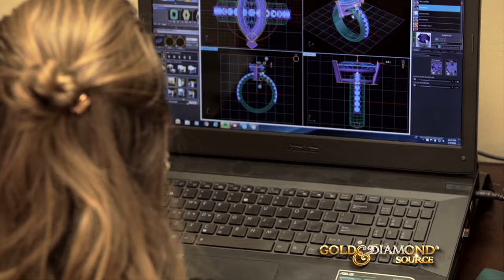Why Choose Gold & Diamond Source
Gold & Diamond Source is a family owned jewelry store that has been in business for over 35 years.  We provide fine gold & diamond jewelry for multiple generations of clients who trust us to be their family jeweler...from Engagement rings to designer one of a kind "Juleve Bridal", "Juleve Couture", and much more! Our clients can even design their own fine jewelry.  Steve Weintraub, founder and CEO, hand selects each diamond  to ensure that every diamond meets our extremely high standards and provides the best selection for our clients.

Julie Weintraub, President of Gold & Diamond Source is also founder of our non-profit, Julie Weintraub’s Hands Across the Bay. Gold & Diamond Source provides all of the overhead costs for their Non-Profit so that all of the donations they raise go back to the community. This incredible non-profit has given over $2.5 million directly to families and other organizations in the Tampa Bay area in the past 10 years. Gold & Diamond Source also donates hundreds of thousands of dollars worth of jewelry and/or gift certificates to help raise money for great causes to benefit many non-profits through their events.

Not only do we have a non-profit under the same roof but we also have a SUPER CENTER of a store, Gold & Diamond Source has over 10 stores worth of jewelry inventory under one roof. We pride ourselves in having the best selection for our clients. Steve Weintraub, the owner hand picks every diamond that comes in the store to make sure we meet our high standards. Gold & Diamond Source provides our customers with a lifetime trade in policy where they get exactly what they paid for their center diamond towards their upgrade. We also provide a lifetime warranty that comes with free clean and checks every 6 months to make sure our customers’ jewelry is up to par. At Gold and Diamond Source, we have 7 jewelers on hand to provide in house repairs with fast turnaround on their jewelry. This also allows us to provide our customers with the customization they are looking for; our customers can even hand select their future fiancé’s center diamond to make it extra special!  Our jewelry store is like no other, both our employees and customers enjoy being a part of Gold & Diamond Source!

Customers shopping at Gold & Diamond Source know they are getting more than a beautiful jewelry piece. They are also an integral part of supporting various organizations, charities and struggling individuals throughout Tampa Bay through Julie Weintraub’s Hands Across the Bay.